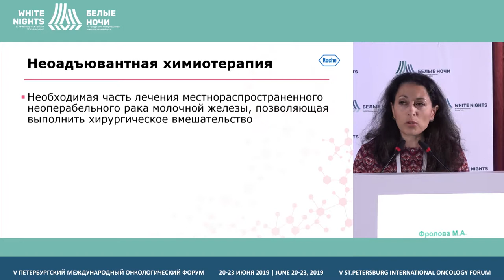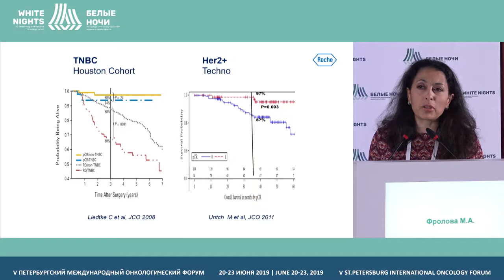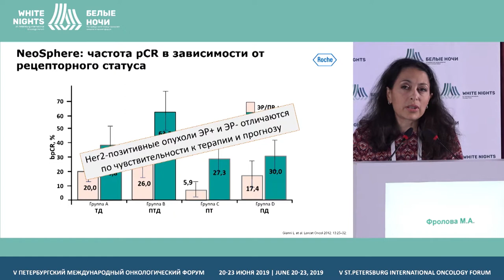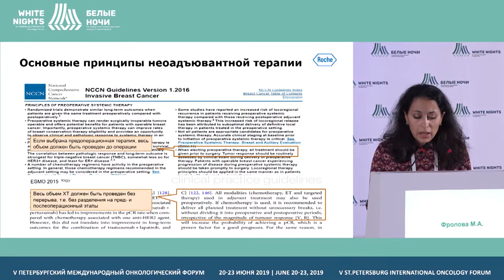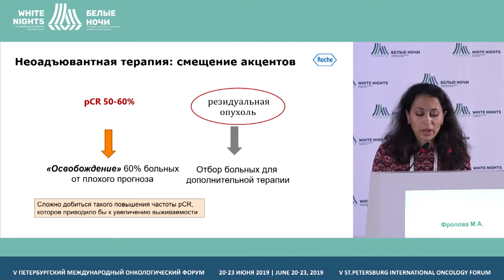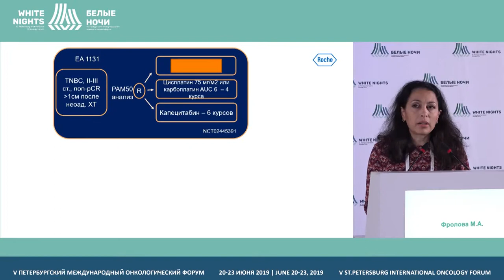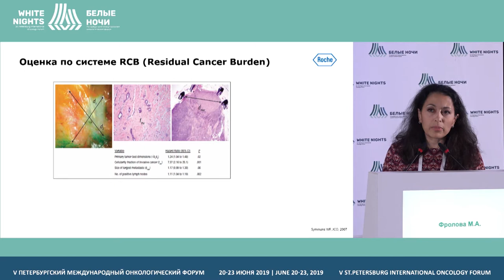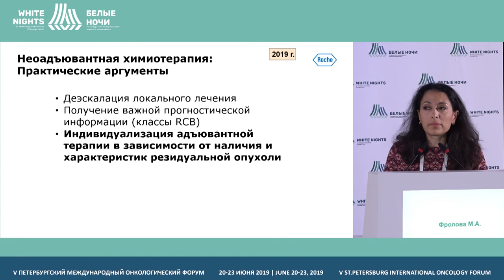Принципы неоадъювантной терапии рака молочной железы (Фролова М.А.) (RUS)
Фролова Мона Александровна, ФГБУ «НМИЦ онкологии им. Н.Н. Блохина» Минздрава России, Москва